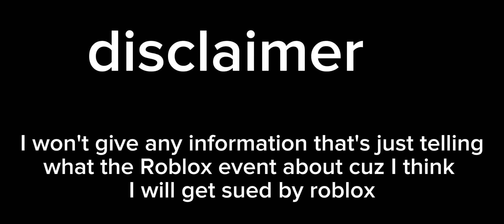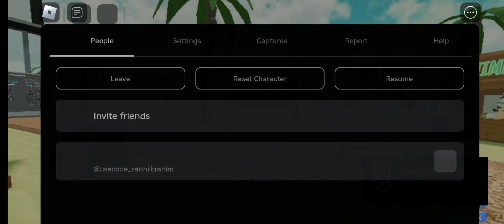Roblox new event announcement (Roblox please don't sue or copyright this video)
Roblox new event announcement
yes we're getting another event I will talk about it in today's video but please Roblox don't copyright or sue me cuz I don't want to get banned

✨Roblox group ✨
coming soon 🔜

if you want to still support me you can buy my game passes
2 robux

random tegs

funny moments
lyrics video
drama
sanniibrahim
new video
bad
Nigeria
idk
watch
YouTube video
YouTube shorts
shorts
entertaining
entertainment
chaseho_
meme
funny videos
relatable memes
school related memes
the boys

Roblox roster
Roblox roast
Brainrot
skeleton roast
trand
toktok
idk
new album
new video
text to speech
CapCut edit
random teg
QA

What is Roblox? Roblox is a global platform where millions of people gather together every day to imagine, create, and share experiences with each other in immersive, user-generated 3D worlds. The types of gameplay on Roblox are just as limitless as the imagination of the creators themselves.